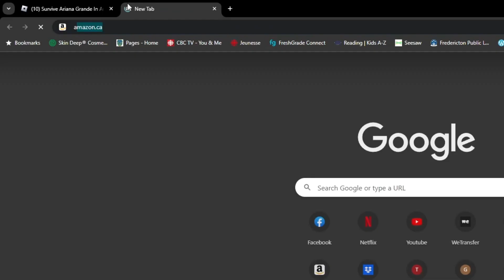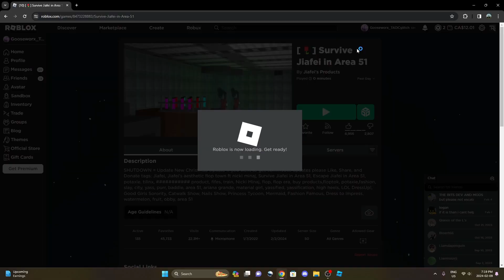THIS GIRL SPIES ON JIAFEI